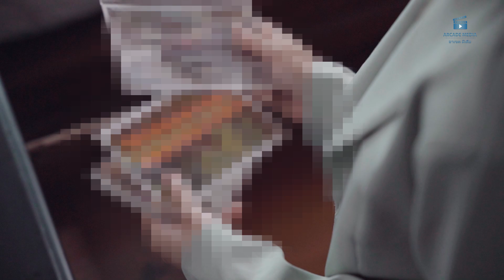จับคนมาทำตุ๊กตา